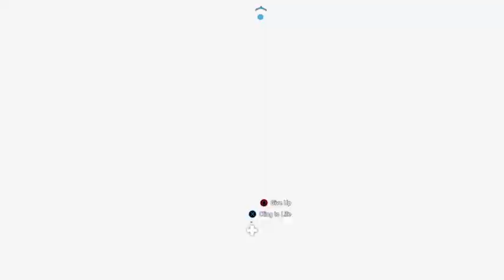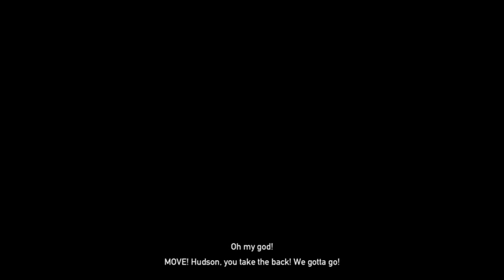TIME TO FINISH THIS - Far Cry 5 FINALE with Snake